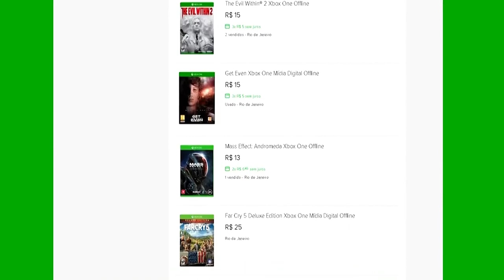🔵 Green Hell - #1 NOVO JOGO DE SOBREVIVÊNCIA NA FLORESTA AMAZÔNICA.